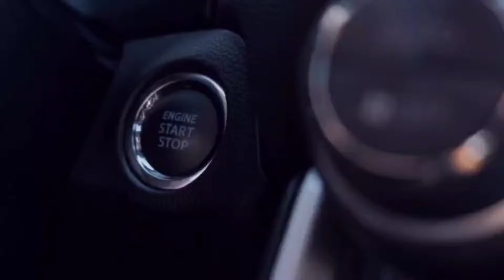รถตู้ VIP ปี19จด22 ราคาดีสายซิ่งห้ามพลาดครับ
รถตู้  Commuter 3.0 d4d ปี 2017
ไมล์19x,xxx
ราคา 839,000฿ วายซิ่งต้องมา

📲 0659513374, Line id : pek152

☀เครดิตดีดอกเบี้ยพิเศษ 2.79%
⭐ยอดจัดสูงสุด 110%
⚡แคมเปญขับฟรี 90 วัน
🌈แคมเปญดอกเบี้ย 0% 12 เดือน

🚗 รถเกรด A🚙
ดูแลดี ตรวจสอบประวัติได้
ไม่เคยชนหนัก,  ไม่เคยพลิกคว่ำ
ไม่เคยน้ำท่วม, ไม่เคยติดแก๊ส